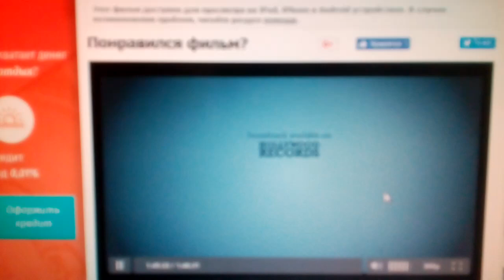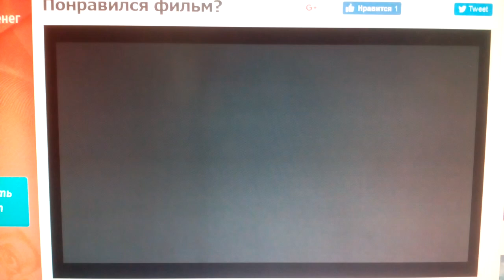Touchstone Pictures (2002)V2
Signs (2002)

@(2002) Touchstone Pictures / Blinding Edge Pictures / The Kennedy/Marshall Company